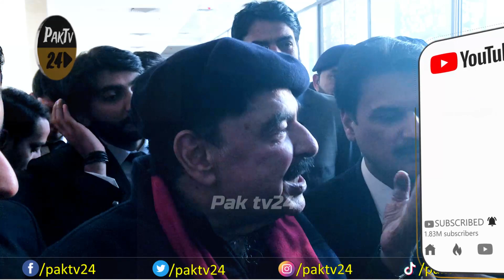Sheikh Rasheed New Video About Nawaz Sharif & Chilla in Court - Imran Khan PTI News